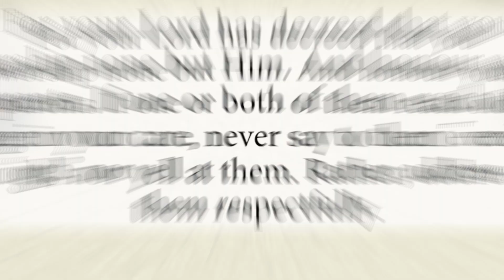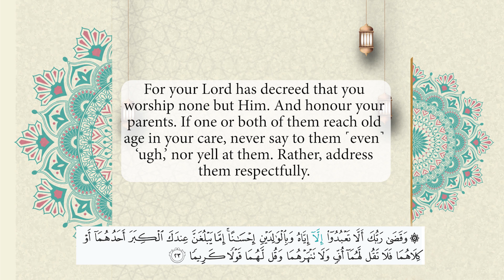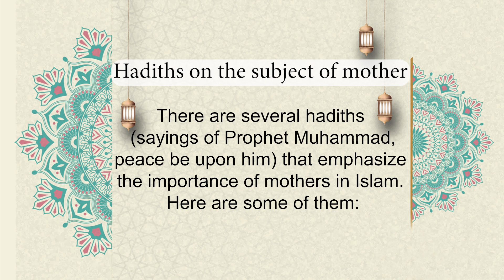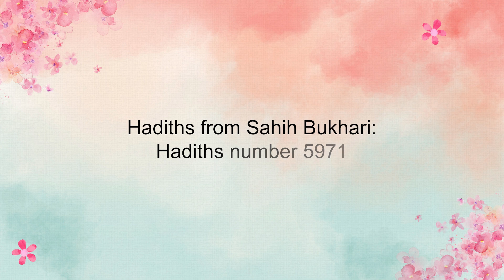Mother - An Islamic Perspective (Mother's Day Special)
In this video, we explore verses from the Quran and sayings of Prophet Muhammad (peace be upon him) in the Hadith, which shed light on the esteemed status of mothers in Islam. We delve into the Islamic teachings that emphasize the importance of treating mothers with respect, love, and obedience, as well as their roles as nurturers, educators, and role models for their children.

Published by: JollyGul Movies & Documentaries Channel